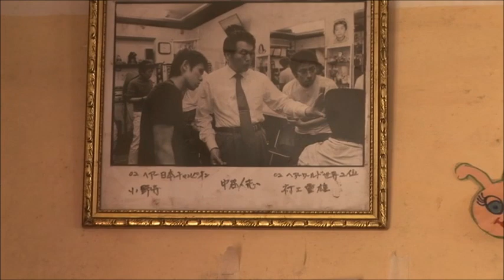2006 JUNIO "ACCHA ALTA" Calca-Cusco Perú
2006   JUNIO   "ACCHA ALTA" Calca-Cusco Perú
Visita a mis hermanos de Accha Alta donde los niños me ofrecieron lindos poemas en quechua, siempre los recuerdo.